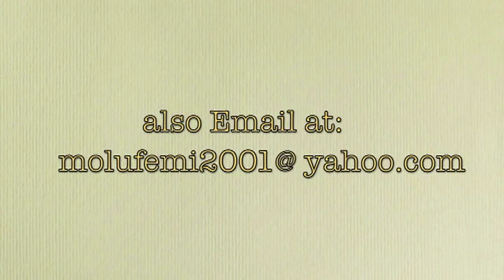GOD'S PROMISE OF BETTER THINGS FOR ALL BELIEVERS (PART 1) 1 BY PAS. W.F. KUMUYI